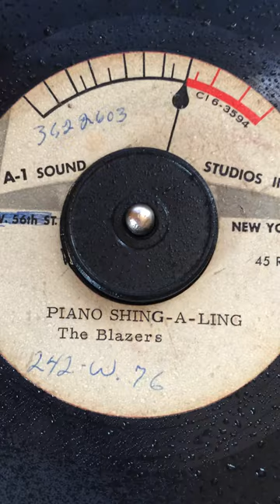THE BLAZERS - PIANO SHING A LING - A-1 SOUND ACETATE (mid 60's)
I think this is an unissued acetate by The Blazers, it's a cracking Northern Soul instrumental - probably a one off - do correct me if I'm wrong, please.  Up for offers anyway.